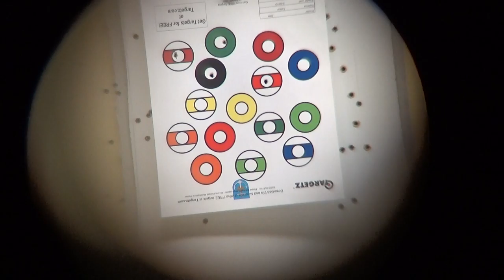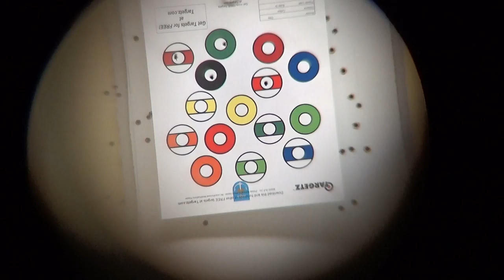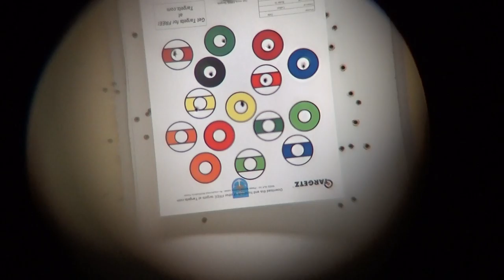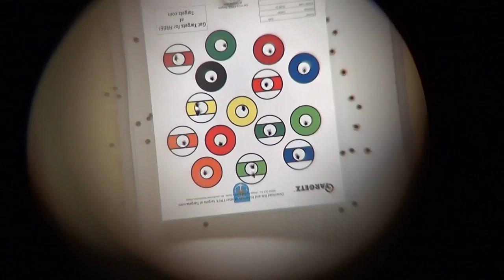shooting poolballs with rifle